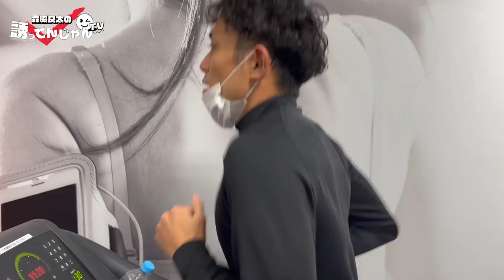崖っぷち男の逆襲！！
※今回のフィットネスジムでは特別に撮影許可を頂いています

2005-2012サンフレッチェ広島
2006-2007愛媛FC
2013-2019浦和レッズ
2020-京都サンガF.C.   森脇良太46